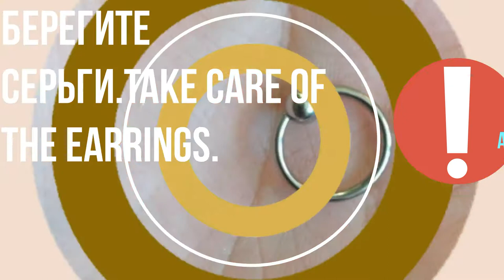Одевая маску-берегите золото..Protect gold jewelry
19COVID9.WithMeПри ношении маски следите за серьгами---на медне ---с базара жена пришла в маске но без сережек... так же и три соседки рядом .видимо это частое явление при одевании ,снятии маски...будьте внимательны..Видео-обзор.